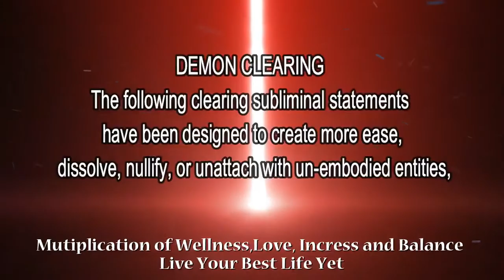Earth Healing Meditation subliminal 2019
Relationship Cord Cutting, negative entity, negative ETs,  un-embodied spirits, ghost, demon, negative thought removal, demonic possession detachment, life Healing Subliminal. From the emissary of love and light, the healing is now. Live your best life yet. Simply relax lay down, watch visaul or just listen with (ear buds preferred) while you sleep or during meditation.